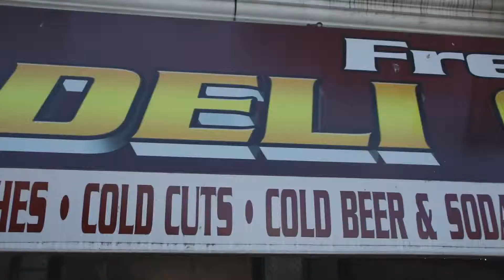Fresh Selects - Air Jordan 11 "Light Bone"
watch for the snakes in the grass